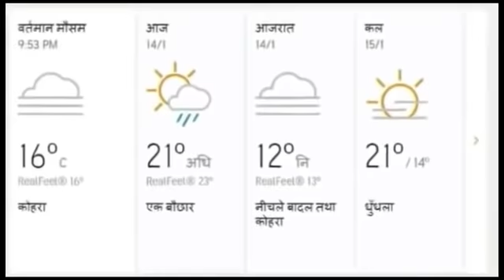29, 30 April : Lucknow Weather Report : उत्तर प्रदेश मौसम खबर : Mausam vibhag up लखनऊ वेदर mosam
Lucknow Weather Today Update : Uttar Pradesh Weather Update up weather news
29, 30, 28 April 29, 30, 28 अप्रैल, उत्तर प्रदेश में बारिश की संभावना : rain in uttar pradesh : up Weather : Aaj Ka Mousam : UP Weather Forecast : मौसम विभाग पूर्वानुमान : मौसम समाचार : मौसम ख़बर
UP Weather Forecast : UP Weather Alert : Weather Forecast : Weather update Today : Jharkhand Weather Update : Ranchi Weather : Minimum Temperature : Temperature

झारखंड मौसम, रांची मौसम, दिल्ली मौसम, बिहार मौसम, हरियाणा मौसम, लखनऊ मौसम, उत्तर प्रदेश मौसम, कोहरा, यूपी मौसम,

Rain Rain Alert in UP Delhi Weather Noida Weather Jharkhand Weather
आज का मौसम  Mausam Aaj ka उत्तर प्रदेश मौसम ख़बर । मौसम विभाग लखनऊ
mausam vibhag lucknow । mausam vibhag uttar pradesh । up ka Mausam । uttar pradesh ka mausam । lucknow ka mausam । up mosam
mausam ki jankari uttar pradesh । mausam ki khabar । Mausam KI taja jankari । mausam vibhag । mosam ka haal । mosam vibhag । aajka Mausam
मौसम विभाग लखनऊ । उत्तर प्रदेश मौसम ख़बर । मौसम ख़बर । मौसम की जानकारी उत्तर प्रदेश 2022 । आज का मौसम कैसा रहेगा 2022 । आज के मौसम का हाल । मौसम समाचार । कल का मौसम कैसा रहेगा । आज के मौसम की जानकारी । आज रात का मौसम कैसा रहेगा । कल का मौसम कैसा रहेगा । आज का हाल बताइए । कल के मौसम का मिजाज । आज का मौसम कैसा रहेगा । मौसम का हाल

- क्राइम सस्पेंस न्यूज़ : लखनऊ : क्राइम सस्पेंस, crime suspense, न्यूज डेस्क, lucknow news, up news, लखनऊ न्यूज़, बर्फबारी, ठंड, शीतलहर, cold wave, Weather Forecast Today